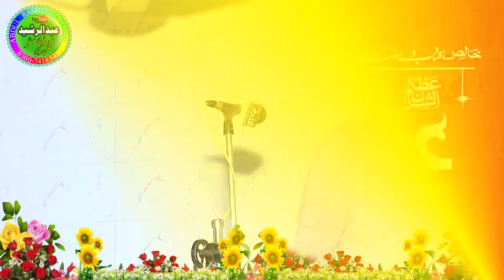Hamd o Naat Rana Maaz Tariq | Jamia Rabbania Salfia Kamoke 2023